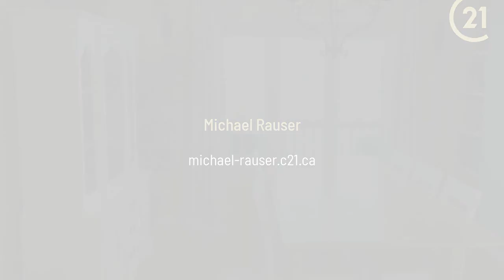27 Amys Cove Lac Du Bonnet, MB R0E 1A0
Michael Rauser - CENTURY 21 Sun Country Realty
3 beds 2 baths